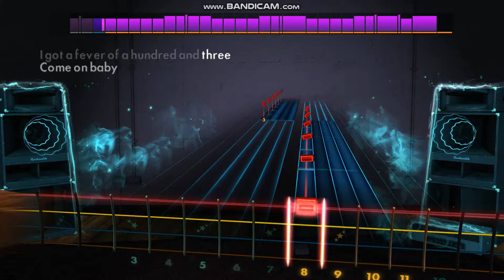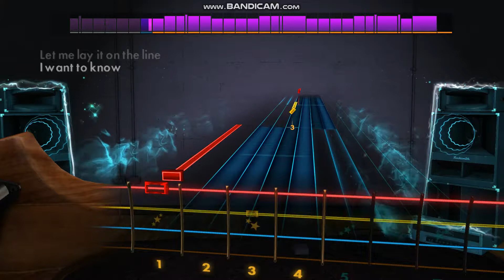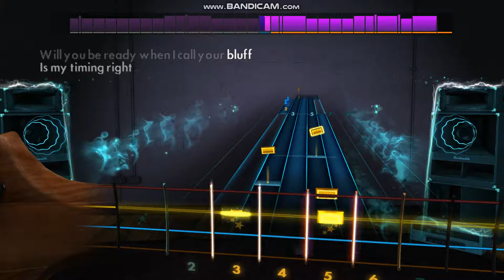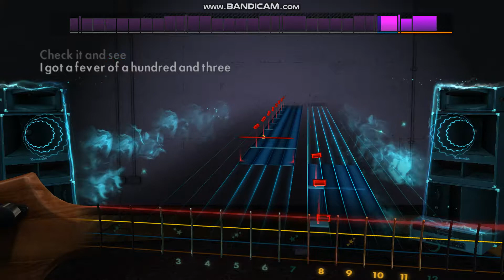Rocksmith 2014 - Hot Blooded (bass guitar)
Played on Tagima TBM5.